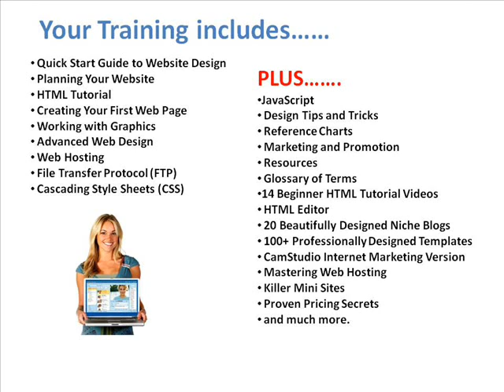WEB DESIGN 101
Learn how to be a Web Designer.